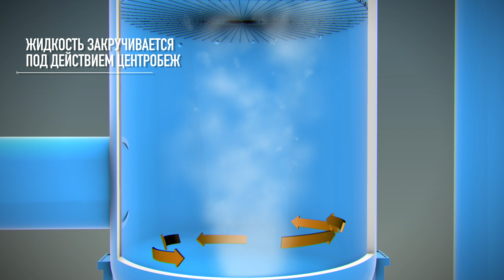Как работает мокрый золоуловитель — скруббер с трубой вентури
Мокрый золоуловитель или скруббер, очищает дымовые газы с эффективностью 98,4%.

Дым на входе в скруббер и внутри него орошаются водой и превращаются во взвесь. Проходя через специальную трубу Вентури они ускоряются и попадают в бак, где, под действием центробежной силы, капли воды с частицами дыма прижимаются к стенкам. Жидкость конденсируется и стекает по стенкам вниз. Оставшиеся брызги оседают на специальной решетке наверху бака - каплеуловителе, и тоже падают вниз под действием силы тяжести. Наверх поступает очищенный от твердых примесей газ, а загрязненная вода поступает в отстойник золоотвала.